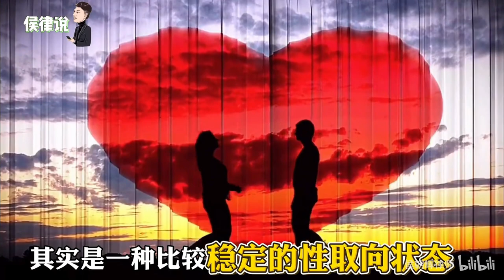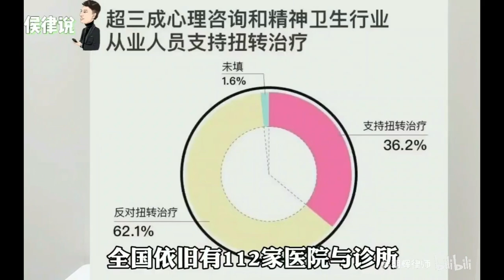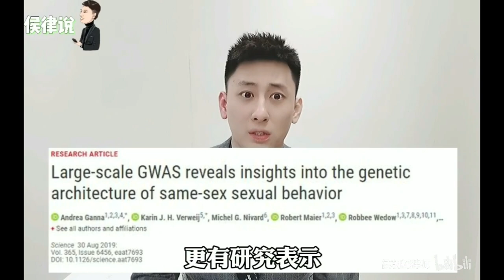【侯律师】17 双性恋违法吗？丨戒同所有多可怕丨未婚生子可还行？